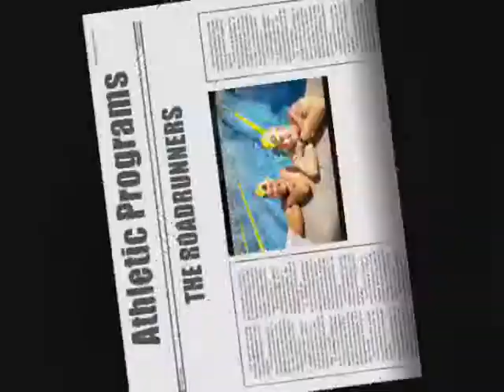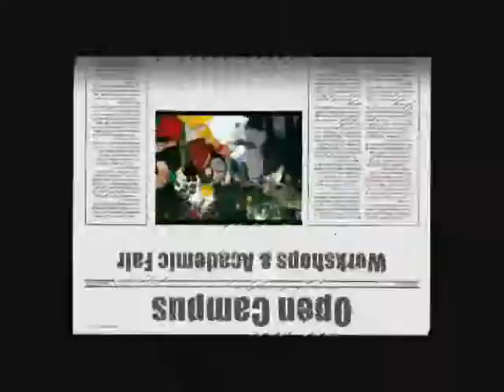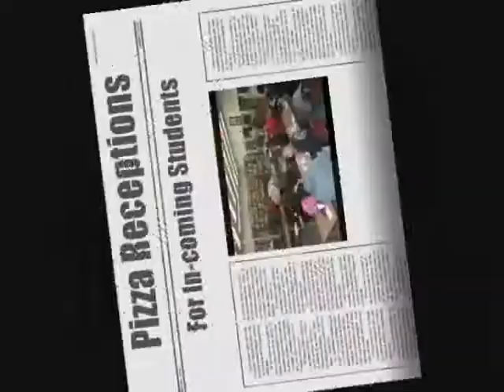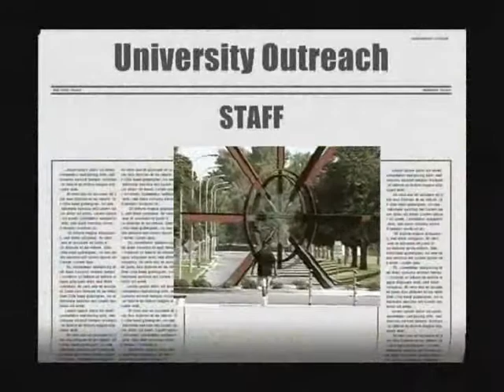California State Bakersfield